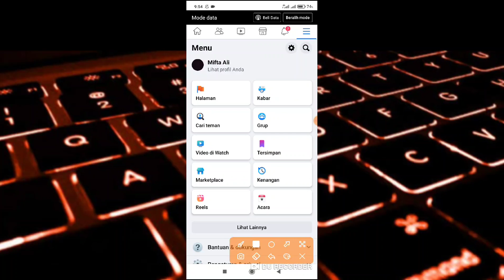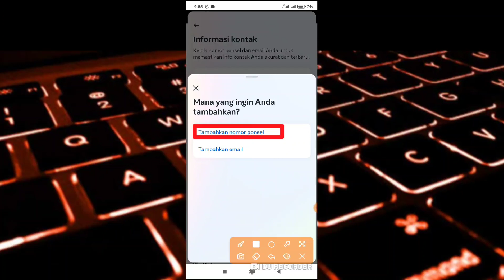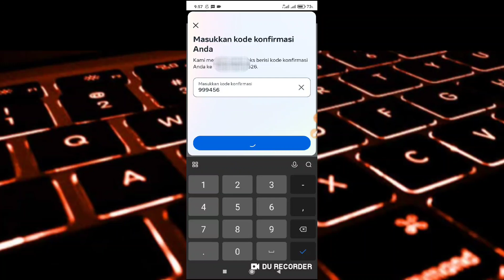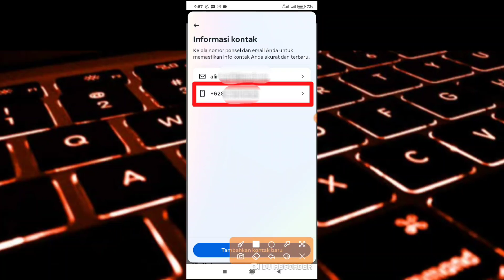Cara Menambahkan Nomor Telepon Ke Akun Facebook | Terbaru 2023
di video ini saya membahas cara menambahkan nomor telepon di facebook, cara menambahkan nomor telepon ke akun facebook 2023, langsung saja simak videonya.